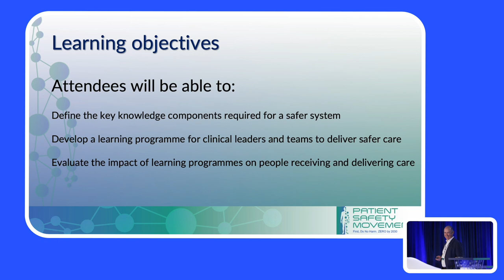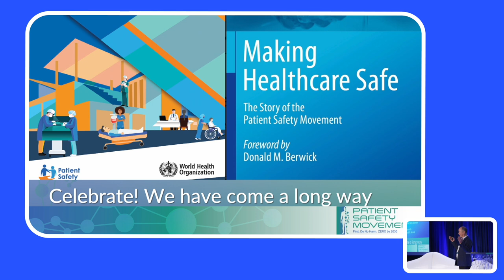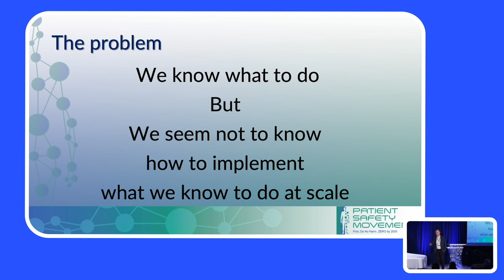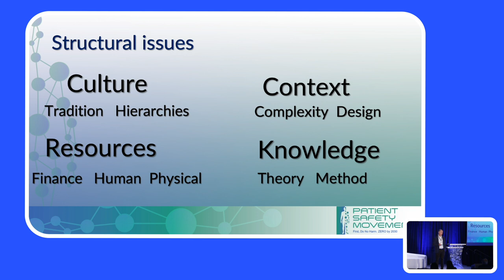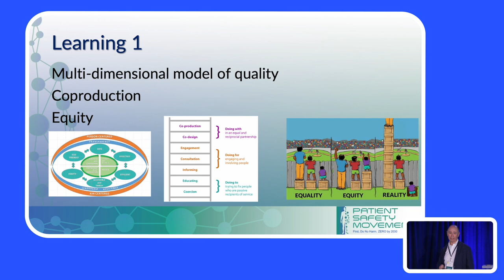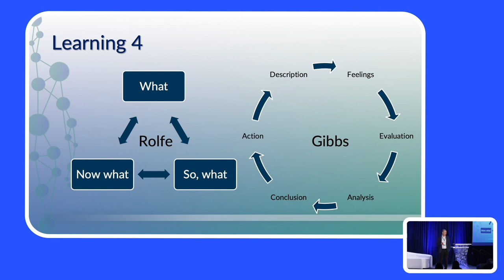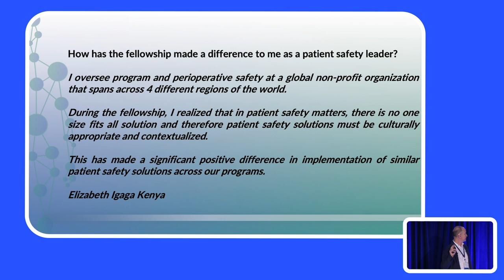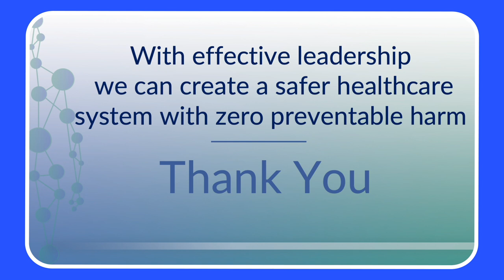Dr. Lachman - 11th Annual World Patient Safety, Science & Technology Summit